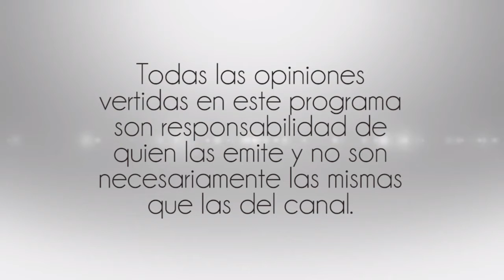Florianne Valadez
9 Septiembre 2016
Programa: Stalkeando
Conductores: Andre Tellez, Irbin Salmon, Alejandra Kaplun
Invitados: Florianne Valadez